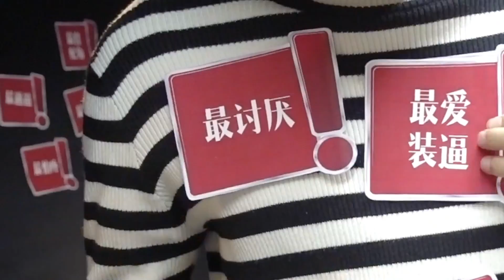Idol Producer BC221 Vlog feat.Kwin | BC221小综艺